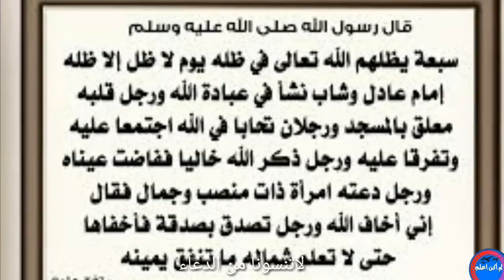حالات واتساب دينية افضل مقطع تضعه على حالتك في الواتساب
افضل مقطع تضعه حالة للواتساب ولقصتك على الفيس بوك